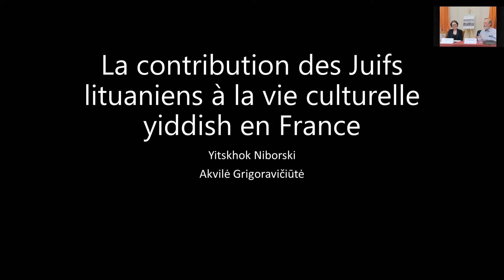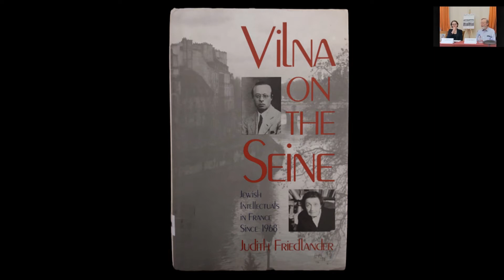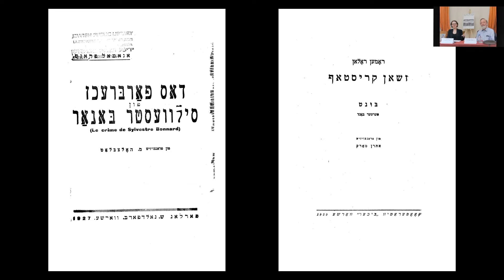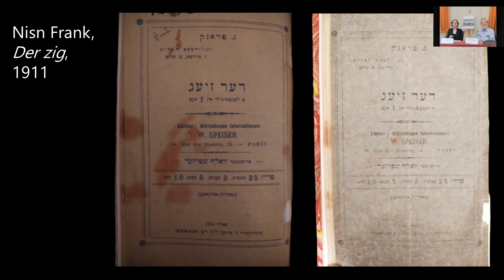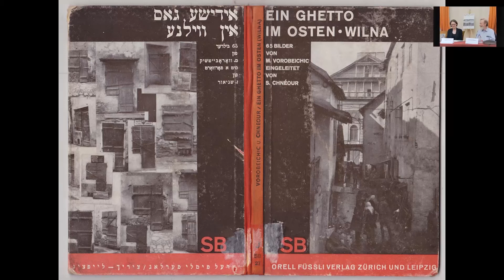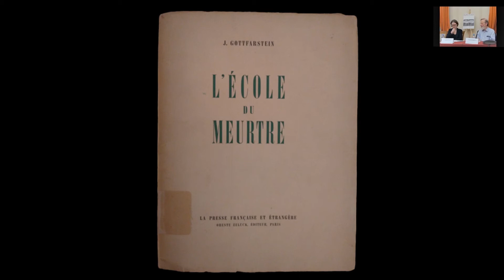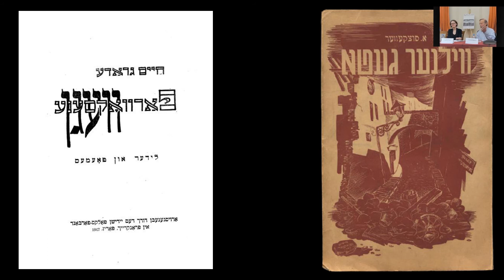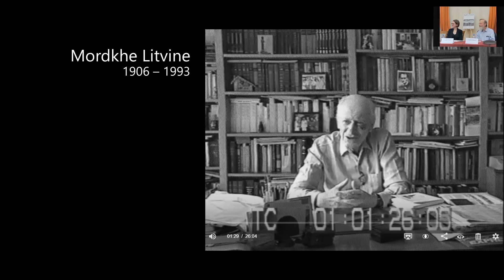Conférence DE LITÉ À PARIS: Contribution des Juifs de Lituanie à la vie culturelle yiddish en France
Le 23 septembre, le jour de la liquidation du ghetto de Vilnius en 1943, est commémoré comme la Journée nationale du souvenir du génocide des Juifs de Lituanie.

Pour commémorer cette date, l’Ambassade de Lituanie a organisé, le 23 septembre 2021, la conférence « De Lité à Paris. Sur les traces des Juifs lituaniens en France » qui a mis en lumière la création et la pensée des Litvaks qui ont contribué à la vie culturelle française.

SESSION 2

LA CONTRIBUTION DES JUIFS DE LITUANIE À LA VIE CULTURELLE YIDDISH EN FRANCE

Bien que les juifs de Pologne aient été largement majoritaires parmi les immigrés de langue yiddish en France, ceux d’origine lituanienne ont joué un rôle essentiel dans le développement local de cette culture, depuis avant la Grande Guerre et jusqu’à la fin du 20ème siècle. En tant qu’écrivains ou en tant qu’inspirateurs de la vie associative, les litvakès, comme on les appelle en yiddish, se sont distingués très particulièrement.

YITSKHOK NIBORSKI est né à Buenos-Aires (Argentine) en 1947. En France depuis 1979. Enseignant  de  yiddish  (à  la  retraite)  à  l’Inalco,  co-auteur  de  deux  dictionnaires  de yiddish et de plusieurs articles sur la littérature en cette langue.

AKVILĖ GRIGORAVIČIŪTĖ est née en 1986 à Vilnius et vit à Paris depuis 2009. Elle a fait des recherches sur la culture yiddish dans les pays baltes. Elle est également traductrice et membre du bureau de la Maison de la culture yiddish.